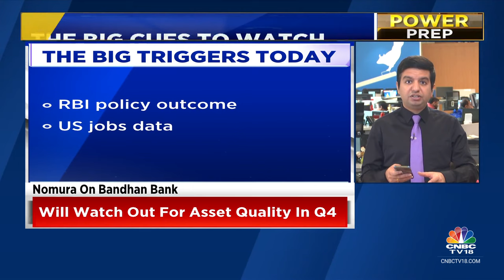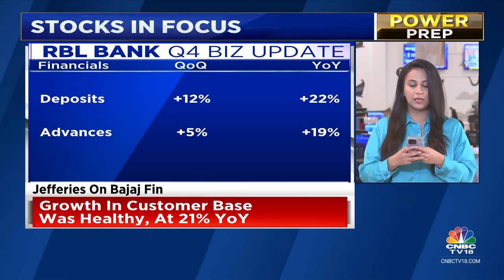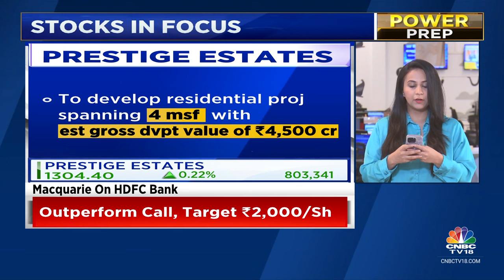Indian Market To Open Lower Ahead Of RBI Policy Decision Amid Weak Global Cues, Signals GIFT Nifty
The Indian equity market indices, Sensex and Nifty 50, are expected to open lower today following weakness in global markets and as investors watch out for the Reserve Bank of India’s (RBI) monetary policy announcement later today.

On Thursday, the Indian stock market indices ended higher, snapping a two-day losing run, ahead of the RBI monetary policy decision.

The Sensex gained 350.81 points, or 0.47%, to close at 74,227.63, while the Nifty 50 settled 80.00 points, or 0.36%, higher at 22,514.65.

n18oc_business